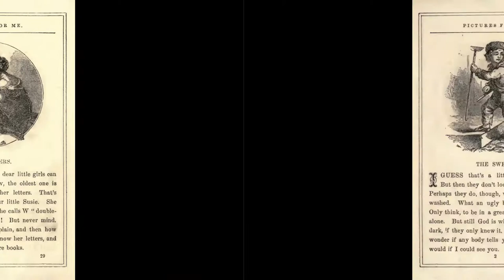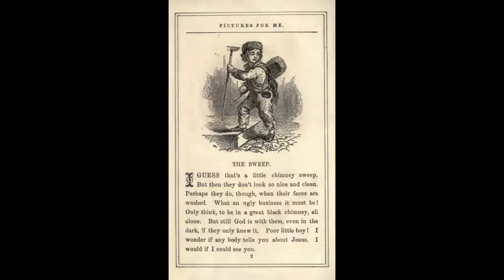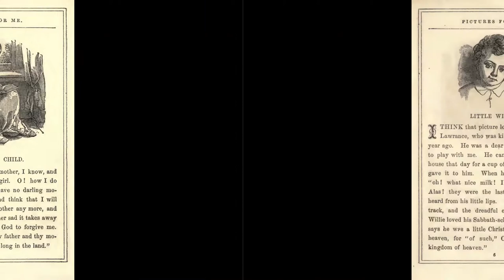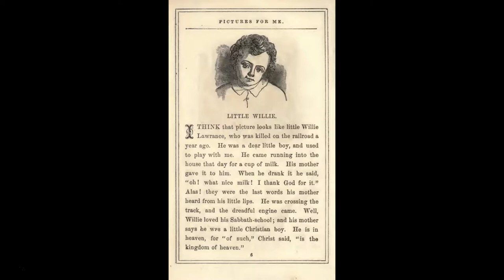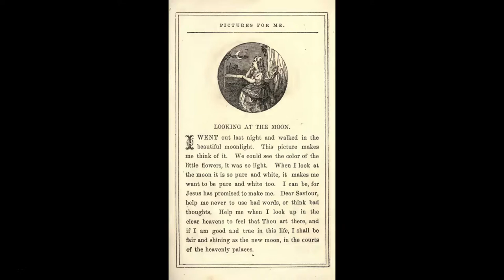Storytime #10: Pictures for Me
This series reproduces stories that are in the public domain (typically sourced from the Internet Archive) and makes them available as read-aloud stories on YouTube. This video like the stories it borrows from are also freely available for reuse.